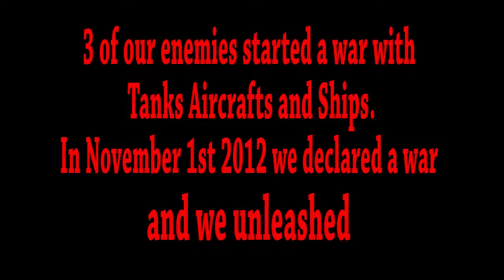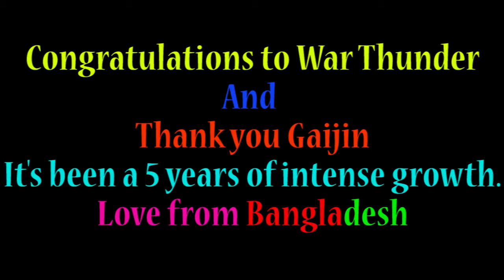5 Years with war Thunder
Its been a long ride with Gaijin and we are all happy about their game War Thunder. It's War thunder's birthday so i decided to make a congratulatory video for them and here it is.